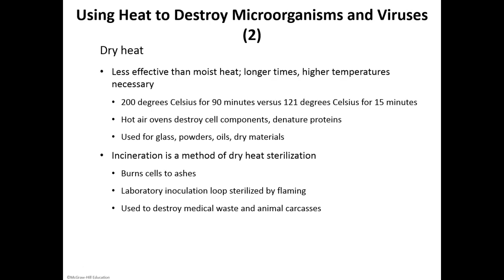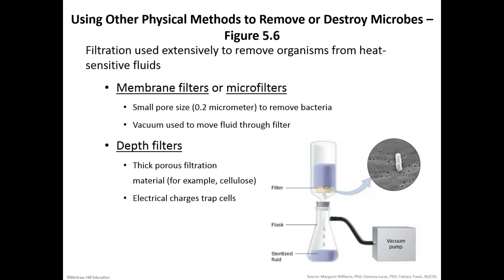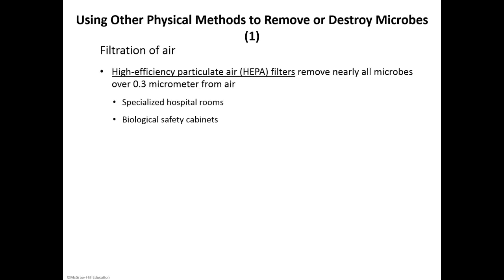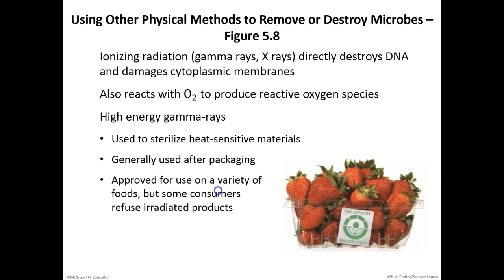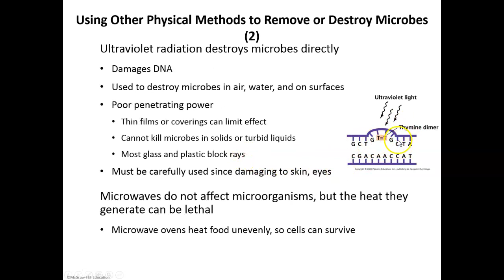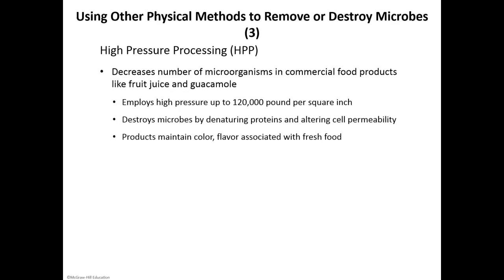Chapter 5 part 5 Nester Microbiology Sandburg